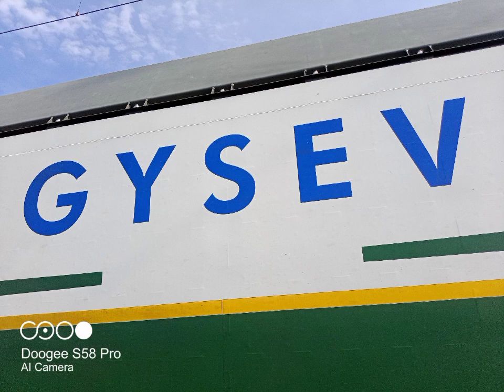GYSEV vectron 471 502 Püspökladányban